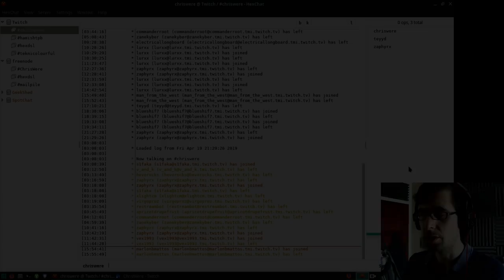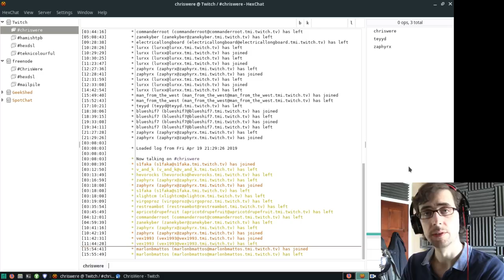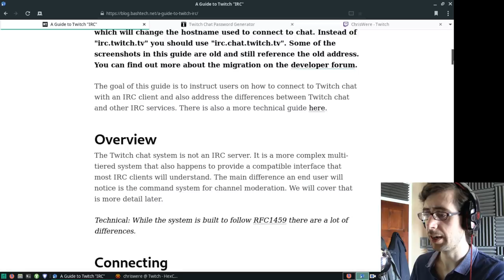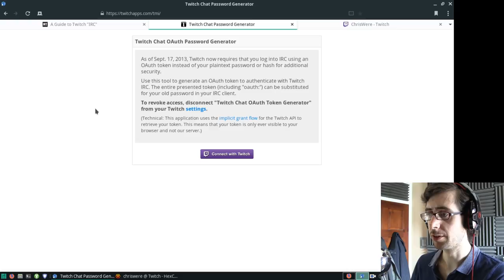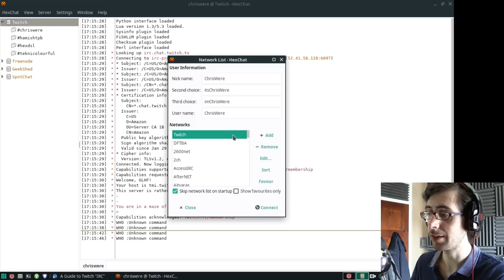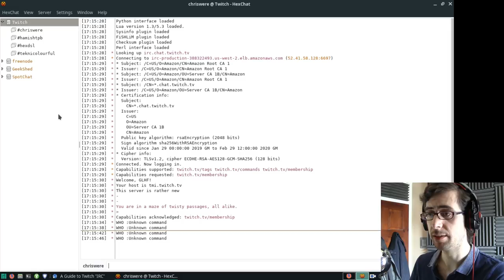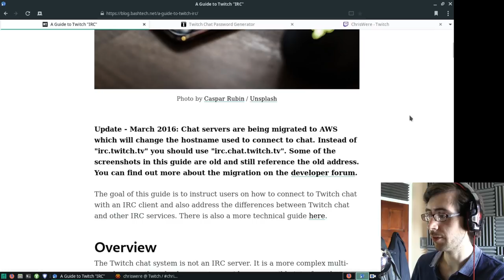Using Twitch chat with IRC (it's surprisingly easy)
In today's video I demonstrate how to use HexChat (or other IRC clients) to sign in to Twitch chat.